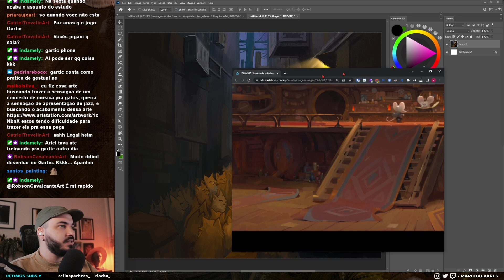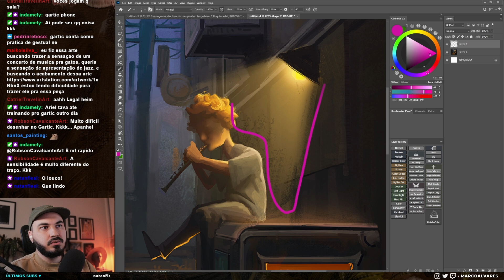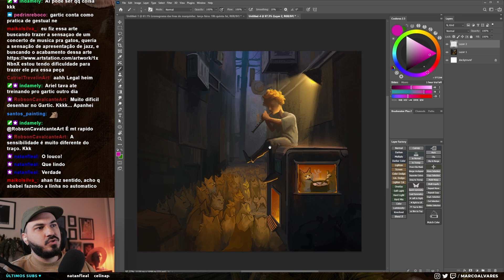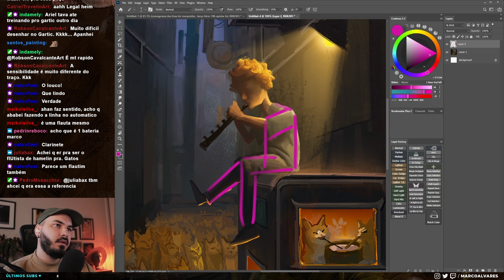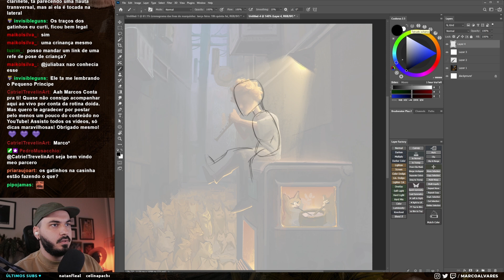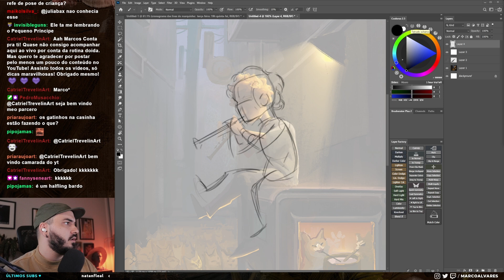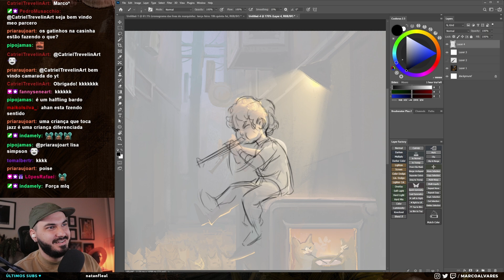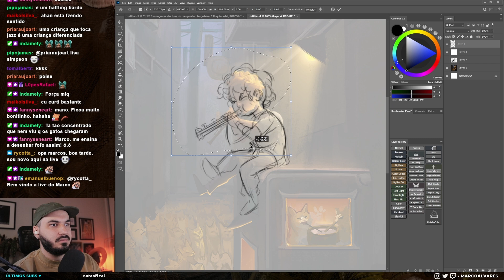REDESENHEI ESSE PERSONAGEM PARA DEIXÁ-LO MAIS FOFO! | Cortes Feedbacks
QUER ESTUDAR COMIGO? TORNE-SE MEMBRO do CANAL ❤ INSTAGRAM

LIVES NA ROXINHA: TERÇAS e QUINTAS às 19H e aos DOMINGOS às 13H (/marcoalvares)

Arte enviada por Maikol Silva ♥